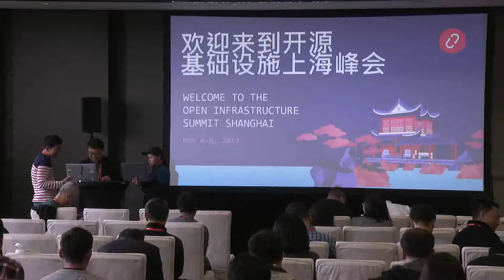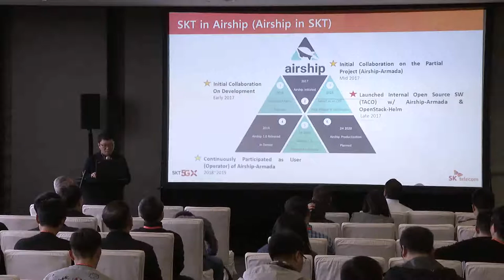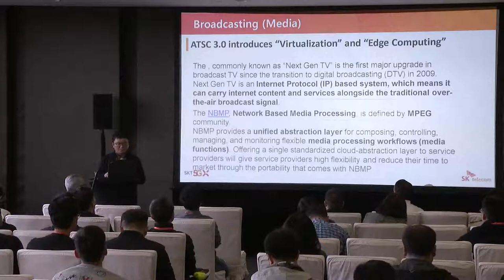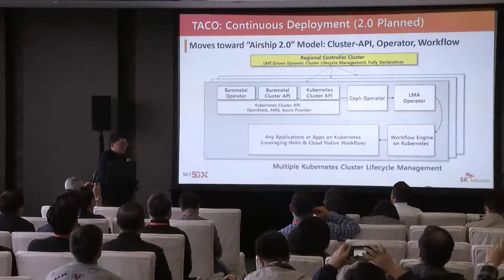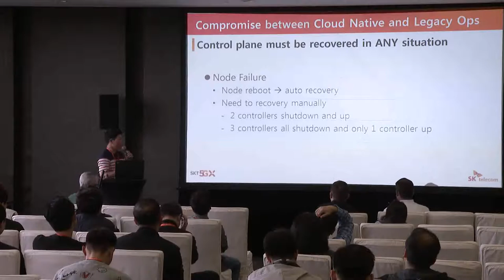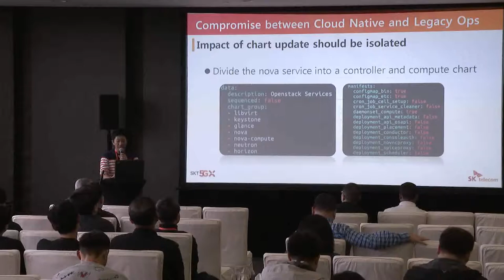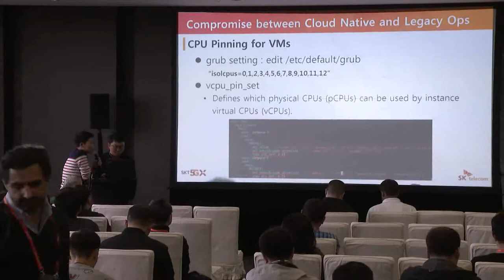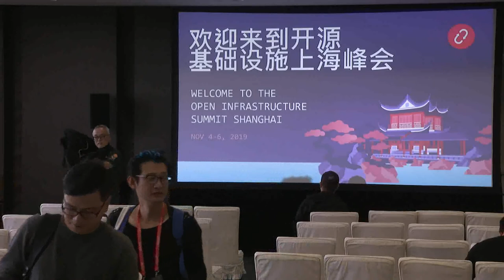Treat Your Infrastructure like Cloud Native Apps SKT's Journey with OpenStack and Airship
With the launch of 5G, the evolution of technologies such as MEC, Media Cloud, AI (ML) have strongly emerged along with a rapid evolution in 5G network infrastructure. Infrastructure itself must evolve as a cloud native service to fully support the evolution.
SKT has been developing cloud native infrastructure technology since 2016, and actively participates in global projects both in OpenStack Foundation (OSF) and in CNCF ecosystem, especially Airship project in OSF.
This presentation gives a good real use case to combine Airship into SKT's own effort on developing cloud native infrastructure solution. We also want to share our experience pushing these new technology into telco network infrastructure, one of the most conservative operational entity. In addition, we will introduce how SKT extends Airship-based technology beyond our own telco infrastructure, toward other domains like Media and AI. This presentation will also introduce includes Airship's on-going development using CRD, Operator, Cluster-API and how these will be evolved to address fully cloud native infra.